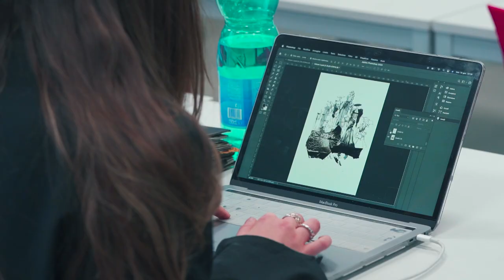Emanuele Schluderbacher I Students Experience